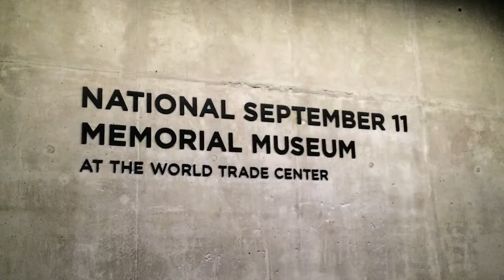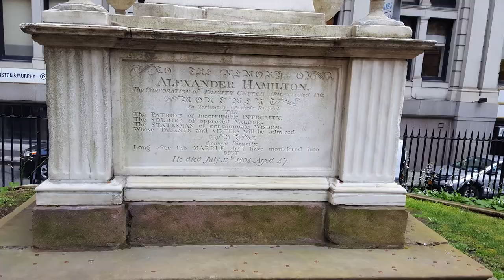Colts Neck, New Jersey - 2017 Road Trip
Colts Neck, New Jersey, the ninth stop on our 2017 summer road trip.